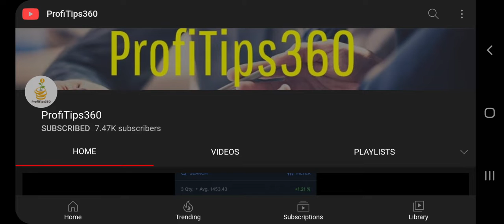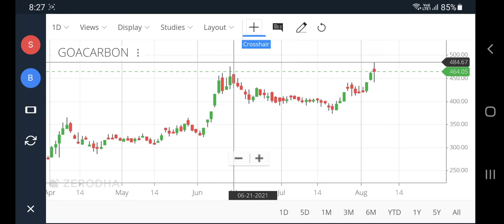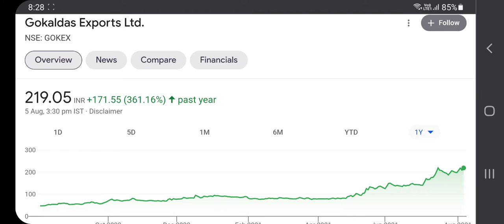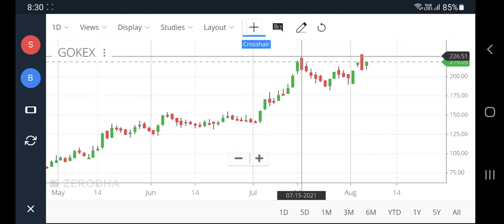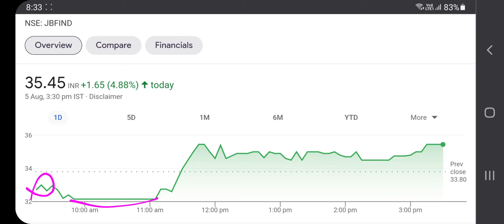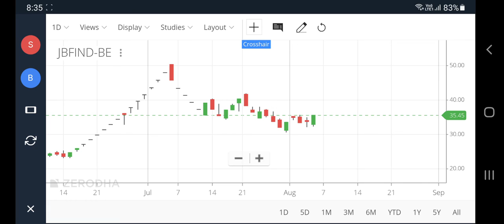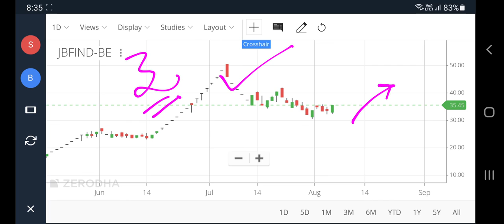goa carbon share latest news, 🔥gokaldas exports share latest news, jbf industries latest news, pt360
goa carbon share latest news, 🔥gokaldas exports share latest news, jbf industries latest news, pt360, profitips360